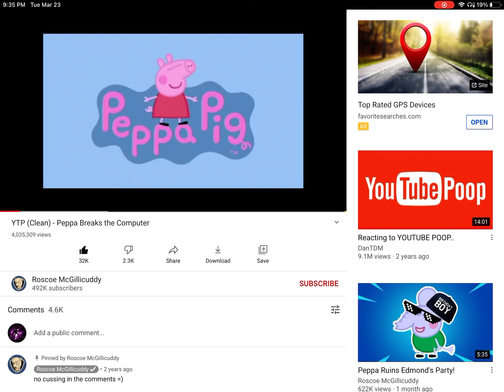Peppa pig ytp lol